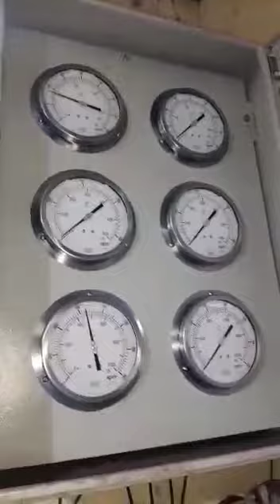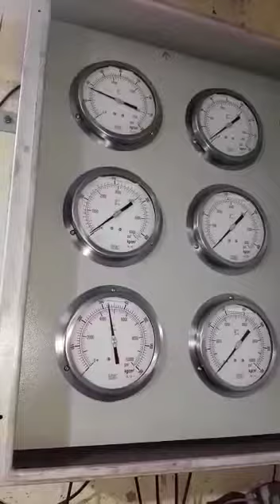4 August 2021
Video from Bharat Mungal